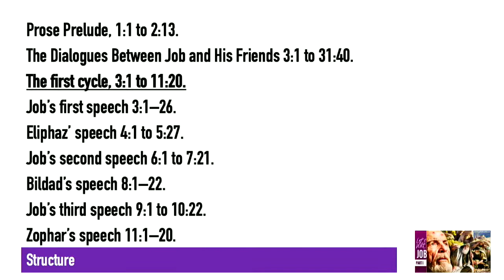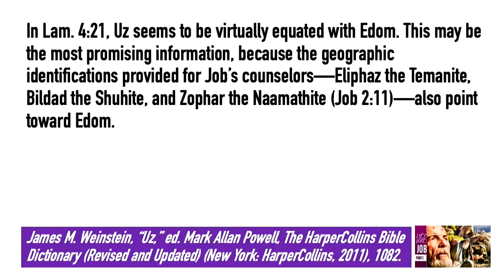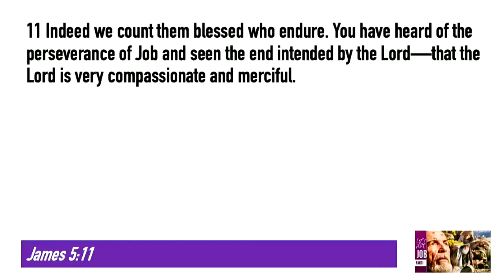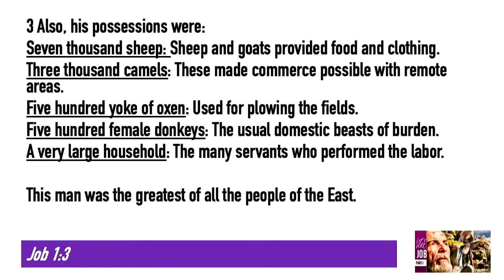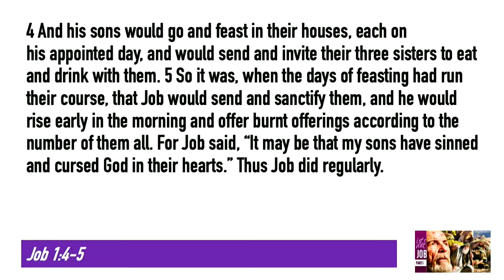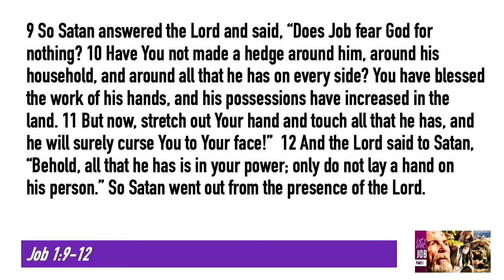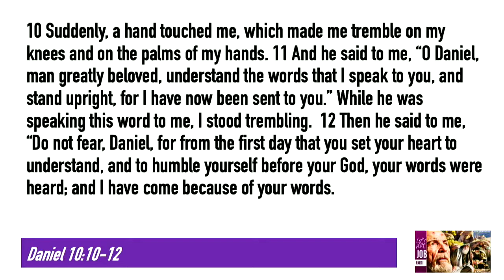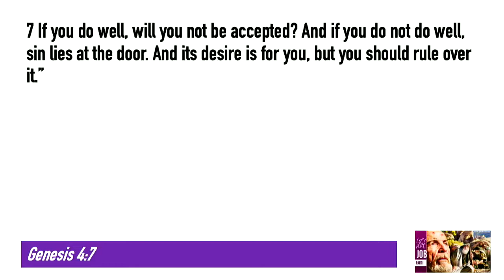Let Us Visit Job Part I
Presently it’s heart breaking to see how people are suffering all around us.  So what exactly is God’s response to this all.  Let's see how Job answers life's toughest questions such as why righteous suffer? Why God even allows that? His story is the story of us.  Let us dig deeper into the book of Job and also uncover its apocalyptic significance and relationship with the books of Revelation and Daniel and it’s relevance to our lives and the whole plan of salvation.